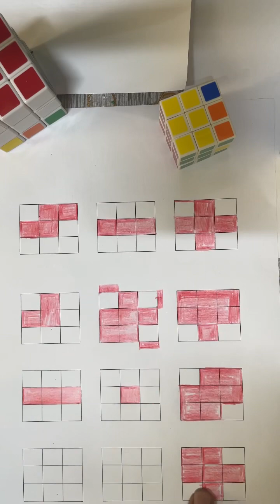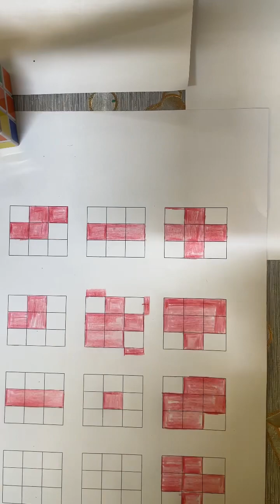how to solve Rubik's Cube simply ! Rubik's cube Malayalam| rubikscube |Part -2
റൂബിക്സ് ക്യൂബ് ഇത്രയും സിമ്പിളായി പഠിക്കാൻ സാധിക്കുമോ? Rubik's cube Malayalam

Part -02.

റൂബിക്സ് ക്യൂബ് ആദ്യമായിട്ട് സോൾവ് ചെയ്യാൻ ശ്രമിക്കുന്നവർക്ക് വളരെ ബുദ്ധിമുട്ട് തോന്നിയേക്കാം എന്നാൽ വീഡിയോയിൽ കാണിച്ചുതന്ന മെത്തേഡുകൾ റിപ്പീറ്റ് ചെയ്ത് ഉപയോഗിക്കുകയാണെങ്കിൽ തീർച്ചയായും നിങ്ങൾക്ക് വളരെ പെട്ടെന്ന് തന്നെ ഇത് സോൾവ് ചെയ്യാനും നിരന്തരമായ പ്രാക്ടീസിലൂടെ ഇതിൻറെ വേഗത കൂട്ടാനും സാധിക്കും

On the original classic Rubik's Cube, each of the six faces was covered by nine stickers, each of one of six solid colours: white, red, blue, orange, green, and yellow.

algorithm:

Create plus: F+R+U+R-invert+U-invert+F-invert.

Fill Top: R+U+R-invert+U+R+U2+R-invert.

Matching color: R-invert+F+R-invert+B2+R+F-invert+R-invert+B-invert2+R2.(repeating 2,3 Time )

Last step: L2+U-invert+B+F-invert+L2+B-invert+F+u-invert+L2 (repeating 2,3 Time )